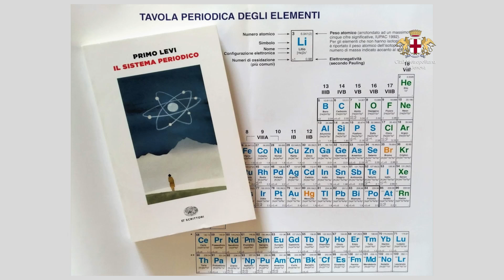Primo Levi: l'omonimo istituto lo ricorda come scrittore e chimico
A Ronco Scrivia nel centenario della nascita di Primo Levi si è parlato di uno degli autori
più significativi del Novecento:
il testimone delle deportazioni naziste sopravvissuto ai lager;
lo scrittore che ha raccontato, con lucidità e introspezione, l’esperienza
dell’universo concentrazionario perché non si ripeta mai più;
il chimico che ha saputo trarre dalla scienza, appresa in gioventù, l’arte
della vita che gli ha permesso di comprendere, agire, sopravvivere.